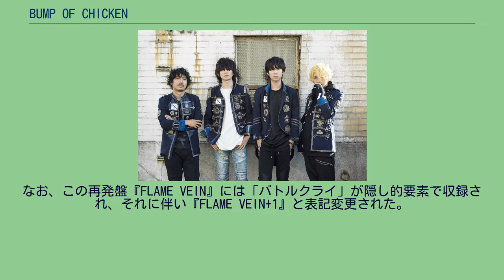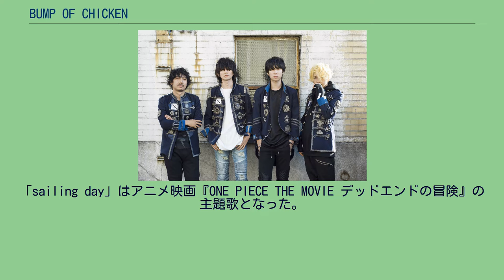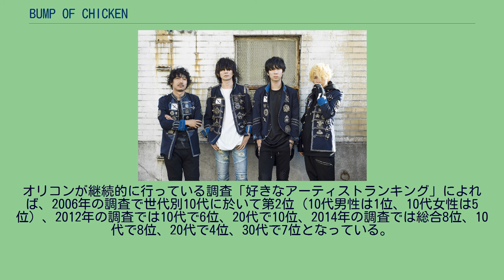BUMP OF CHICKEN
BUMP OF CHICKEN（バンプ・オブ・チキン）は、日本のロックバンド。
略称としては「バンプ」「BUMP」「BOC」「バンチキ」等が用いられる。
レーベルはトイズファクトリー、所属事務所はヒップランドミュージック傘下のLONGFELLOW。
全員が1979年（未年）生まれで、千葉県佐倉市出身（藤原は秋田県生まれ、升は宮城県生まれ）の幼馴染。
なお「メンバーは皆平等」との考えから、バンド内でのリーダーは決めていない。
詳細は各記事を参照のこと。
4人は幼稚園からの顔なじみであるが、幼稚園時代に藤原・直井・増川の3人は升の事を知らなかった。
卒園後は、直井・升・増川の3人が同じ佐倉市立臼井小学校に通う。
そして全員が同じ佐倉市立臼井西中学校へ進学し再会。
4人ともバスケットボール部に所属していたが万年補欠だったため、よく「体育館倉庫を真っ暗にして行うかくれんぼ（暗闇ごっこ）」をするなどして親交を深めた。
1994年、中学3年生の頃学校の文化祭へ向けバンドを結成（当時のバンド名は“ハゲバンド”）。
ザ・ビートルズの「ツイスト・アンド・シャウト」、ベン・E・キングの「スタンド・バイ・ミー」、LADIES ROOMの「ゲット・ロスト」をコピーし文化祭で初ライブを行う。
結成当初、ギター担当は別のメンバーがいたために増川は幕の上げ下ろしなどのスタッフのような役割が主だった。
1995年にはオリジナル曲を持って次々と各地の大会へ出場する。
同年秋には藤原が高校を中退し本格的に音楽活動へのめり込むようになっていた。
藤原初の単独での作詞・作曲となったオリジナル曲「DANNY」（後に隠しトラックの形で収録）や「BUMP OF CHICKENのテーマ」（結成20周年記念 Special Live 「20」のLIVE CDに収録）などもこの頃に完成する。
その後、増川が正式にギター担当としてバンドへ迎え入れられた。
1996年2月11日、現メンバーとなり、バンドを「BUMP OF CHICKEN」に改名後初めての大会出場をティーンズ・ミュージック・フェスティバル'96で果たす。
後にバンドはこの日を「結成記念日」とするようになった。
その夏にはBeat Brust in Japan に「ガラスのブルース」（後のアルバム『FLAME VEIN』収録曲）でエントリー、全国大会でグランプリを獲得。
その後都内でのライブや千葉県内ツアーを経験した後に初の音源となる「BUMP OF CHICKEN（のテーマ）」「DANNY」「ガラスのブルース」等を収録したデモテープの製作・配布を開始。
この頃、デビュー前のTRICERATOPSと対バンで共演し、槇原敬之やTRICERATOPSの音楽プロデューサーの木崎賢治にスカウトされる。
木崎は現在彼らが所属する事務所の取締役であり、エグゼクティブプロデューサーである。
増川と升の大学受験のための一時活動休止期間を経てからは1998年、6月に劇団「すいっち」公演のミュージカル『はしるおんな』に生バンド役としてメンバーが出演。
藤原も6曲ほど公演のために書き下ろす（藤原曰く、最初の「MOTOO FUJIWARA名義での活動」はこれであるとのこと）。
1998年10月24日には自身初のCD作品となるデモ『BUMP OF CHICKEN』を500枚限定で発売。
その後わずか1か月で完売。
1999年3月にハイラインレコーズからデビューアルバム『FLAME VEIN』をリリースした。
多忙の合間を縫って強行的に行なわれたレコーディング期間はわずか3日間であった。
同年春に、浪人していた増川が大学に合格。
2000年3月にアルバム『THE LIVING DEAD』を同じくハイラインレコーズからリリース。
上記の2つのアルバムは共に廃盤となっており、2004年4月に再発盤が発売されている。
なお、この再発盤『FLAME VEIN』には「バトルクライ」が隠し的要素で収録され、それに伴い『FLAME VEIN+1』と表記変更された。
なお、藤原がラブソングだと公言している曲はこの時期以外に作られてはいない。...